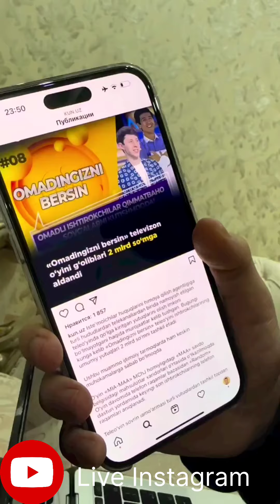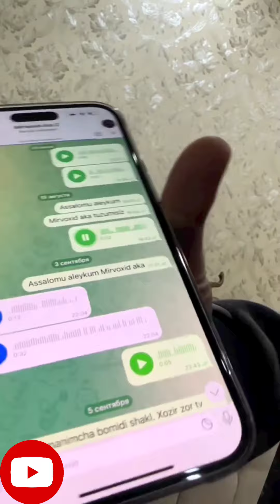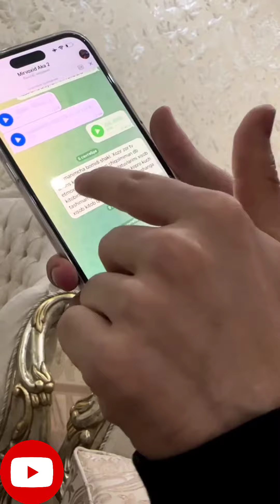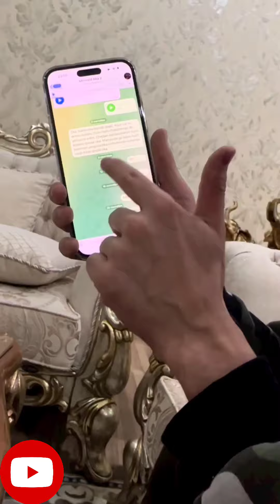Жаҳонгир Хўжаевдан мурожаат! Бошловчилар ҳам пулини олишолмаган! Бошловчиларнинг ўйинга алоқаси йўқ!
“Омадингизни берсин” телеўйини ҳақида Жоҳонгир Хўжаевдан батафсил маьлумот!